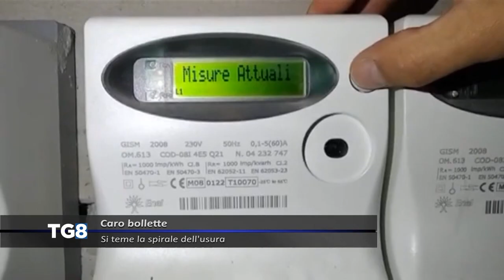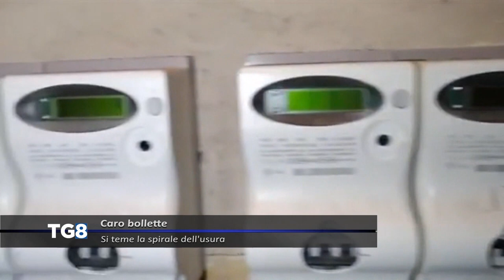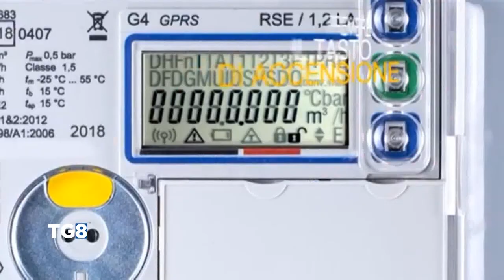LIVE Caro bollette - Si teme la spirale dell’usura